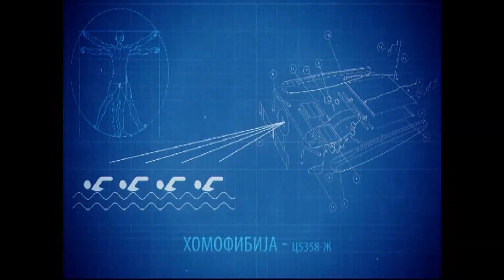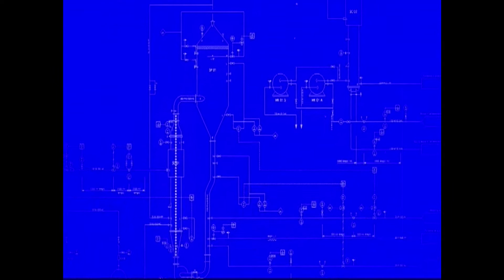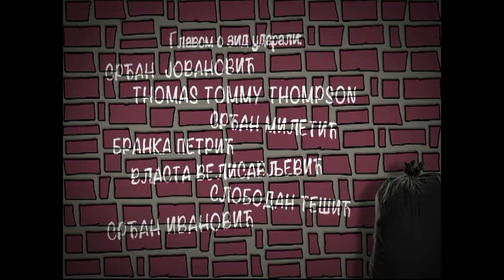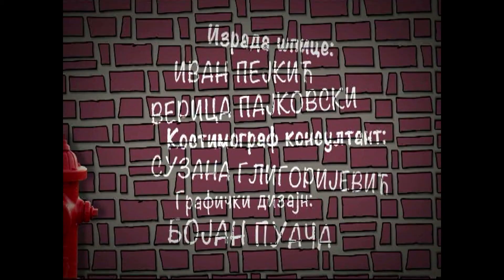Glavom kroz zid: Ekologija - što budale brinu za životnu sredinu?, 7. epizoda